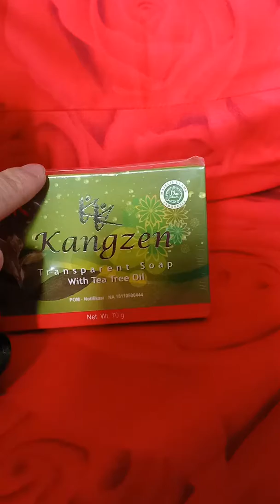Beautizen,kki komunitas yes